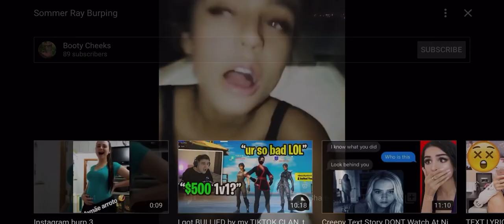Sommer Ray burping